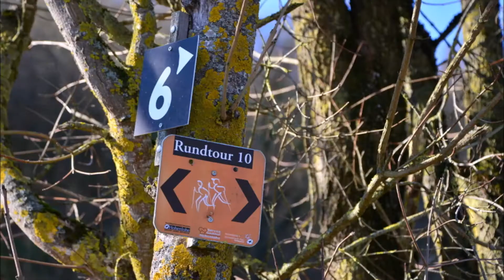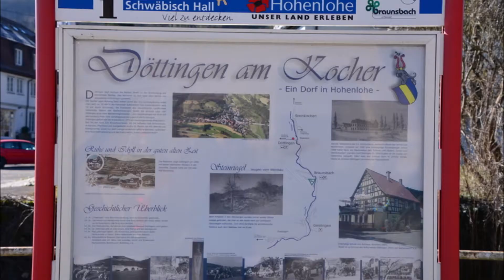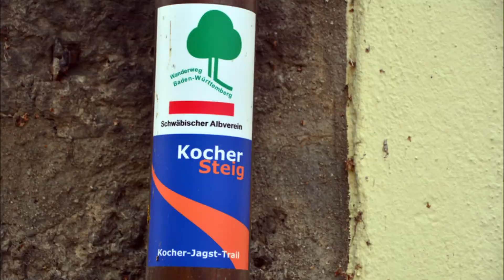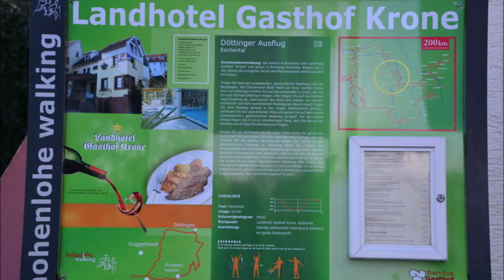Hohenlohe: Kochertal, Braunsbach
Wegstrecke 30 km: Eschental - ev. Kirche - Talweg - Ruine Günzburg - Eschentaler Bach - Döttingen - Schloss Döttingen - Sankt Martin - Weidenweg - Kocher Steinkirchen - Sankt Michael - Weilersbach - Sommerberg - Winterberg - Schloss Tierberg - Winterbergweg - Tierberg - Heerbach - Hirschbach - Reichenbach - Burg Enningen - Braunsbach - St. Bonifatius - Kocher - Rückertshausen - Braunoldswiesen - Eschental